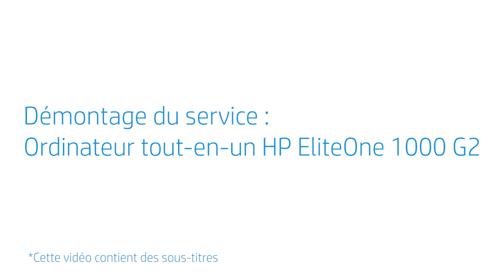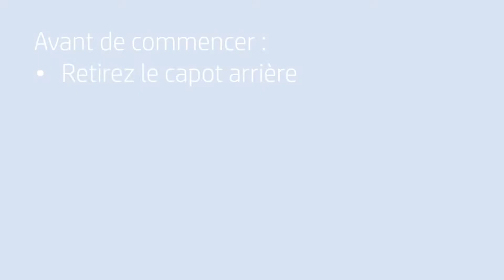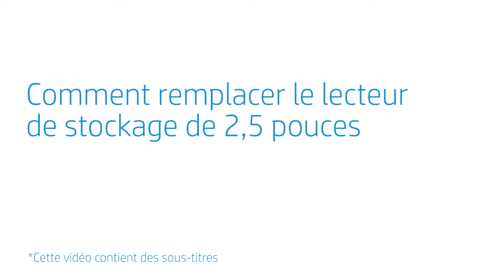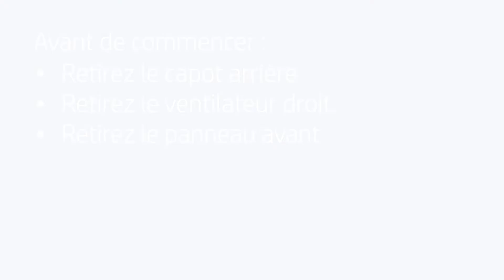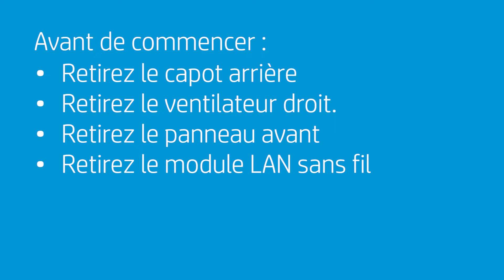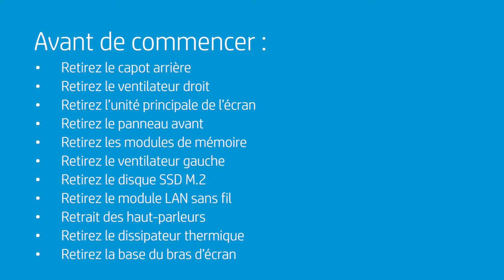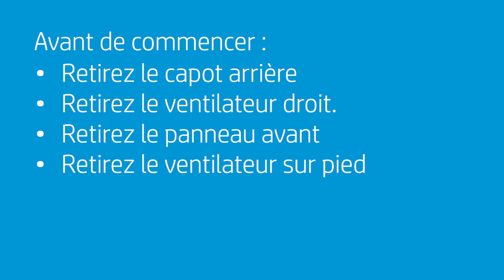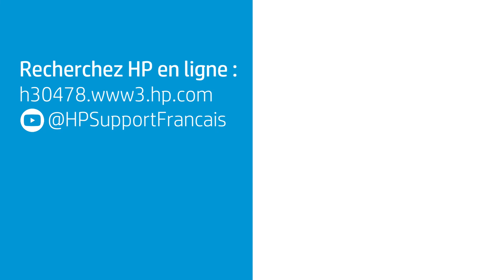Démontage et remplacement de pièces | PC HP EliteOne 1000 G2 AiO | Service informatique | HP Support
Dans cette vidéo, vous verrez comment réparer et remplacer différentes pièces dans le cadre d’une réparation ou d’une mise à niveau de votre PC HP EliteOne 1000 G2 AiO. Procédez comme indiqué dans la vidéo pour retirer et installer les pièces en toute sécurité pour préserver ou améliorer les performances de votre matériel. Vous pouvez vous rendre directement aux chapitres de cette vidéo qui correspondent aux pièces que vous souhaitez réparer ou remplacer.

Chapitres :
00:00 - Introduction
00:14 - Couverture arrière
00:47 - Unité principale de l’écran
01:40 - Ventilateur droit
02:11 - capot avant
02:40 - Carte du bouton d’alimentation
03:19 - Module(s) de mémoire
03:56 - Disque dur de 2,5 pouces
04:30 - Batterie RTC
04:58 - Ventilateur gauche
05:32 - Disque SSD M.2
06:13 - Module LAN sans fil (intégral et discret)
07:17 - Haut-parleurs
07:54 - Dissipateur thermique
08:52 - Processeur
09:43 - Base du bras d’écran
10:22 - Carte mère
12:00 - capot du bras d’écran
12:30 - Bras d’écran
13:43 - Webcam

ATTENTION : Une installation ou un remplacement incorrect des pièces peut endommager votre appareil HP, voire annuler votre garantie. Avant de remplacer une pièce, reportez-vous à votre garantie.